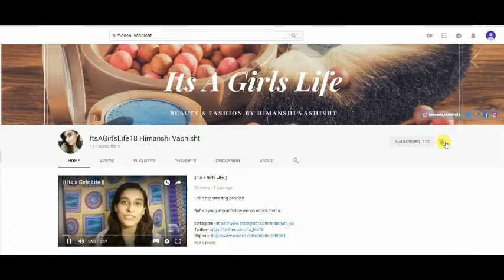Know This Before you Color your Hair || Dos and Dont's of HAIR COLORING || Himanshi Vashisht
Hello my amazing people!! We all at one point of time feel like giving a little something extra to our hair. Hair coloring has always
been loved by many. But with Hair coloring there are many things that people might not tell you. So i'm gonna discuss Hair coloring issues, problems its dos and donts in detail.

xoxo